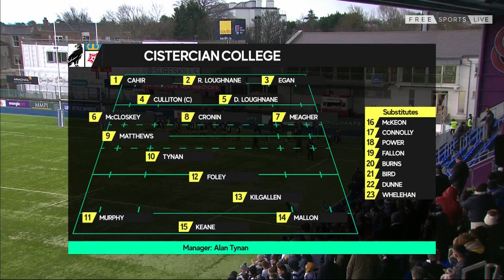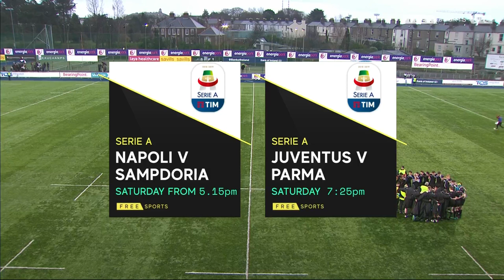FULL MATCH: Belvedere College 34 Cistercian College 19 | Bank of Ireland Leinster Schools Senior Cup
Watch the full FreeSports coverage of the 2019 Bank of Ireland Leinster Rugby Schools Senior Cup first round tie between Belvedere College and Cistercian College, Roscrea.

FreeSports will broadcast eight games live in the 2019 Bank of Ireland Leinster Rugby Schools Senior Cup, including all quarter-final and semi-final games, as well as the final at the RDS Arena.